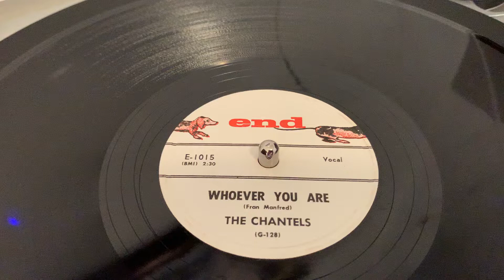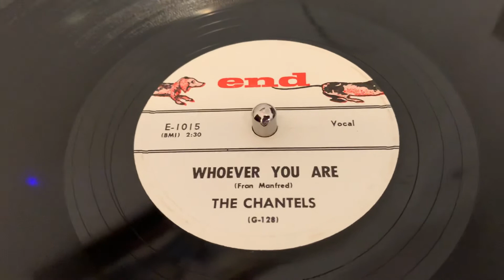The Chantels “Whoever You Are” 78 RPM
1958 78 RPM R&B Doo Wop